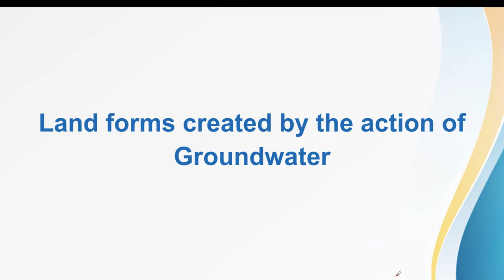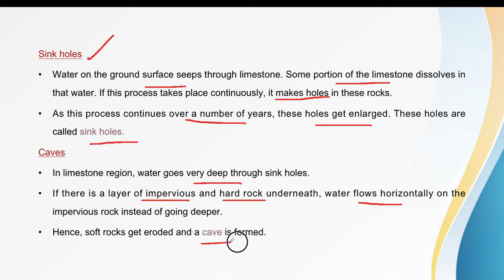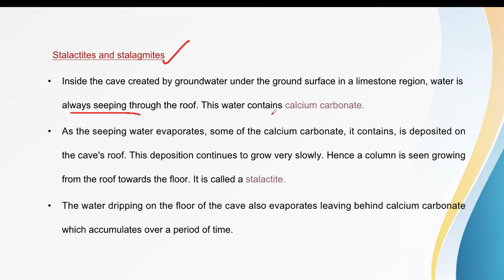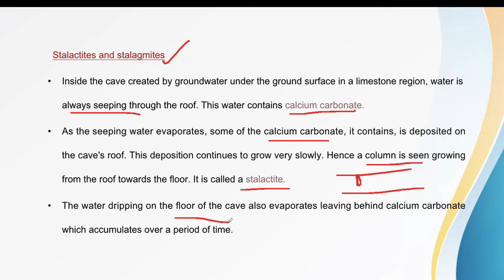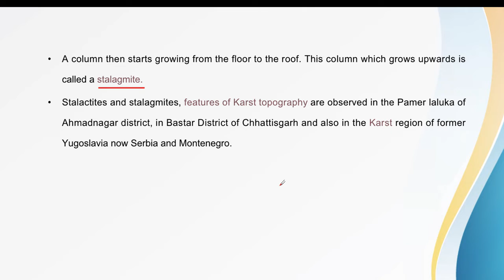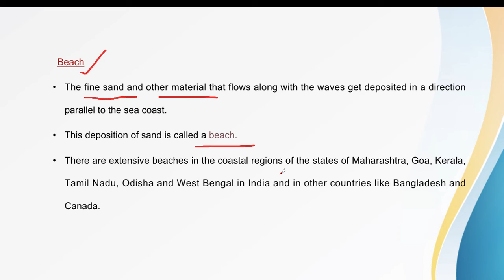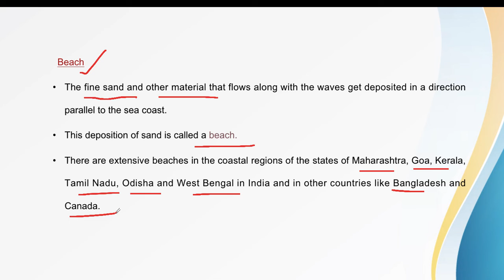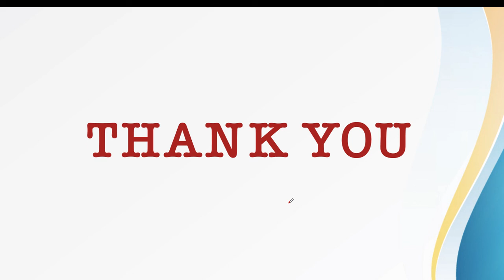(L-31) Landforms created by Groundwater & Sea Waves || Sink Holes || Stalactite & Stalagmite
Lucent GK
Physical Geography
Landforms Created by the action of groundwater- Sink Holes, Caves, Stalactite & Stalagmite
Landforms Created by the action of sea waves- Sea Cliff, Sea Caves, Beach, Sand bars & Lagoon